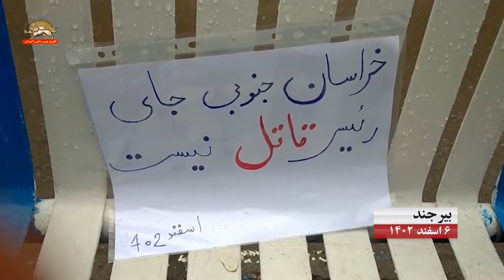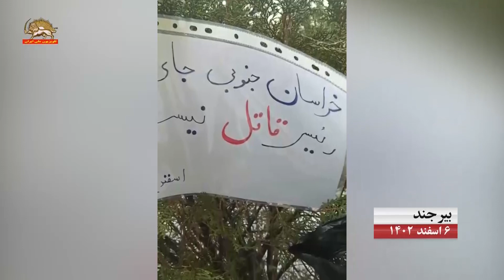بیرجند ـ فعالیت کانونهای شورشی همزمان با سفررئیسی جلاد به خراسان جنوبی-۶ اسفند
بیرجند ـ فعالیت کانونهای شورشی همزمان با سفررئیسی جلاد به خراسان جنوبی